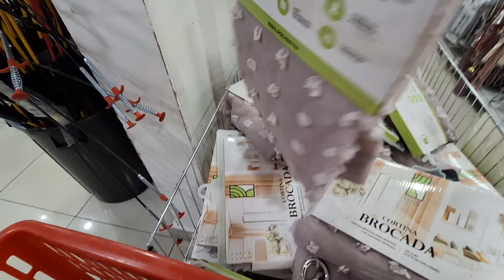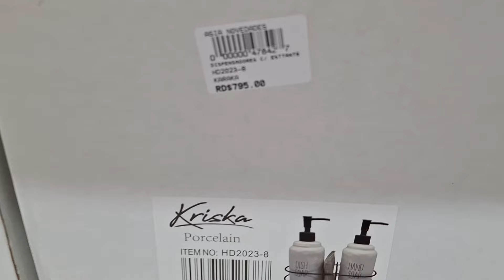TIENDA CHINA/JARRONES NUEVOS/ESO NO IMPORTA!/39GRADOS CELCIUS🥴/ VLOG'S EN RD